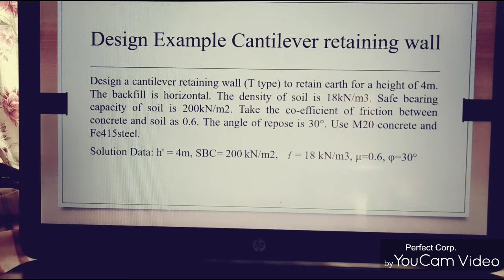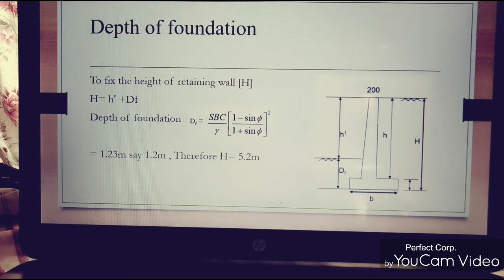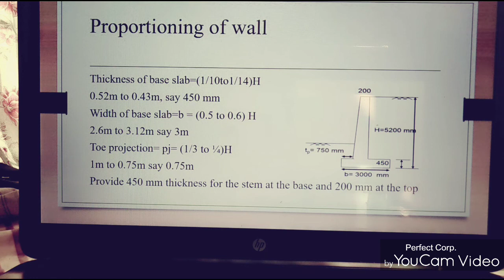Design example cantilever retaining wall part 1(in malayalam)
The video contains preliminary calculations of design problem. The rest of information will published on coming videos